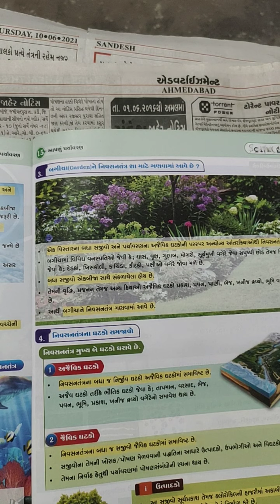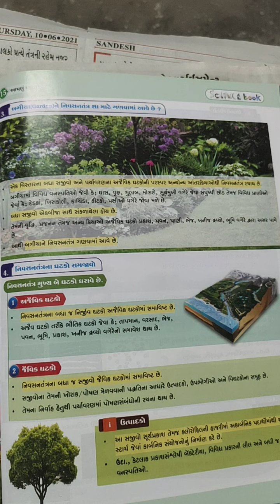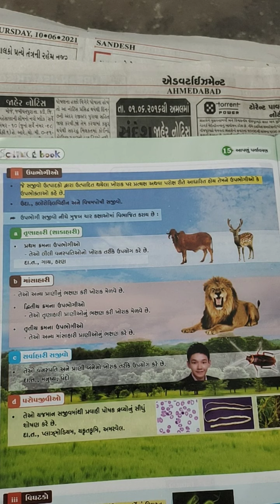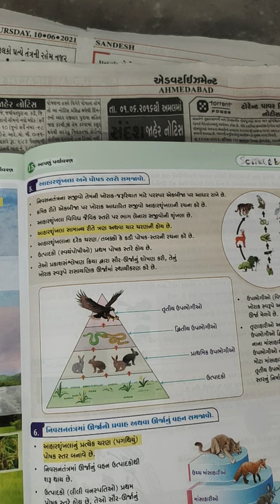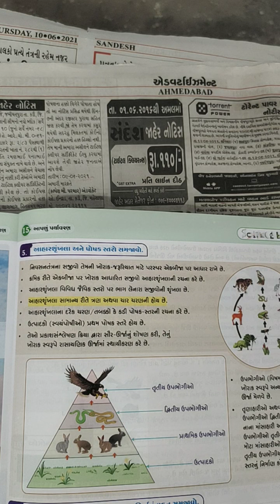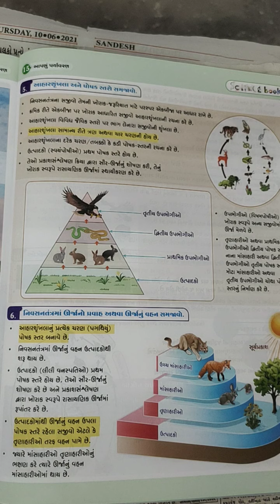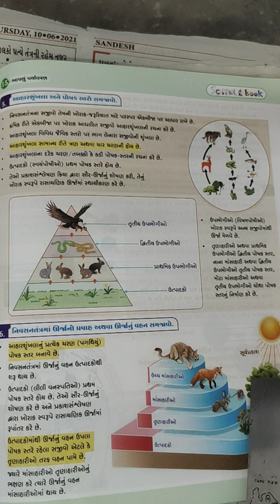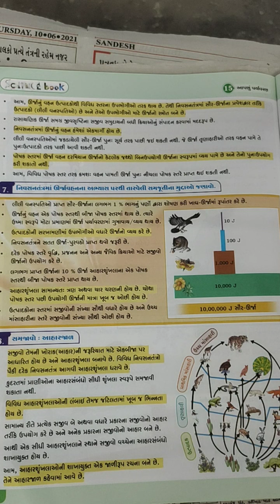STD 10 SCIENCE